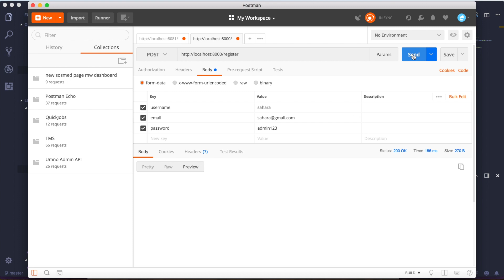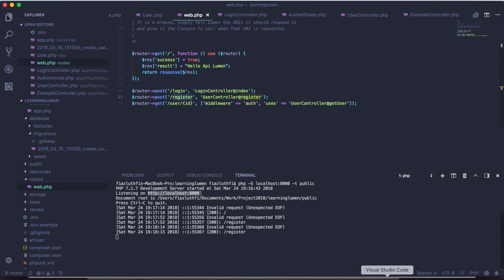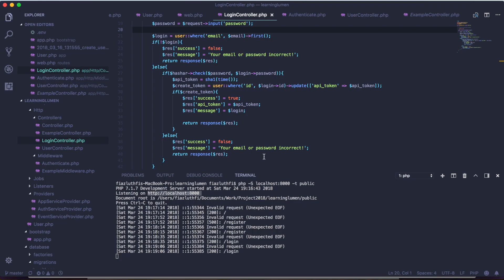Lumen - Test Fungsi dengan POSTMAN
Pada video kali ini saya akan menjelakan mengenai cara mengetes fungsi yang telah di bikin routingnya dengan menggunakan lumen. Langsung saja simak videonya